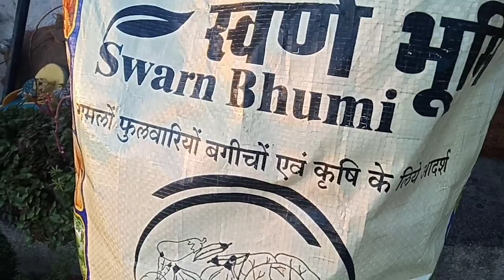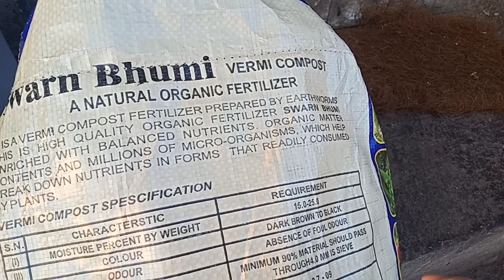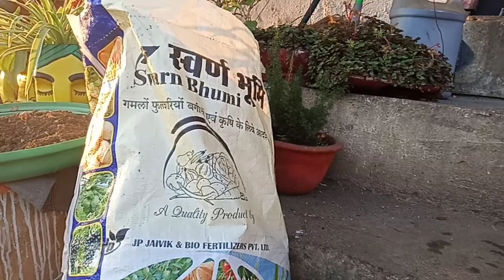मैं कौन सा खाद देती हूं/How to Care House Plants and Fertilizer Hindi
1. How to fertilize house plants
2. How to care house plants
3. vermicompost fertilizer
4. best compost for house plants
5. ghar ke poudho ki dekhbhal kese kare

मुझे traveling cooking and gardening का शौक है।आपको यहाँ travel vlog gardening cooking DIY and daily vlog se related videos मिलेंगे jyoti ale
Hope you friends enjoy this video